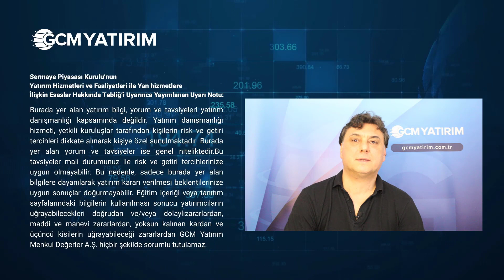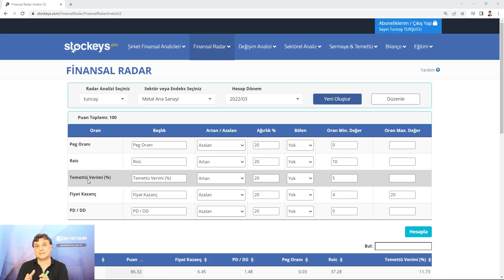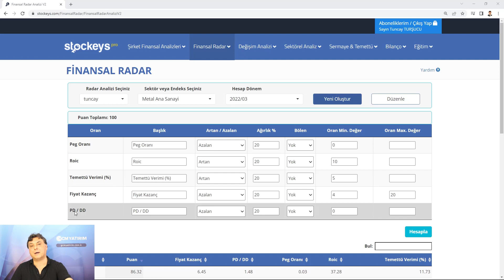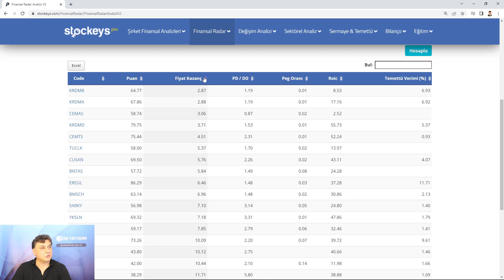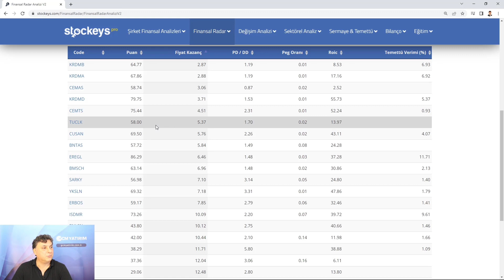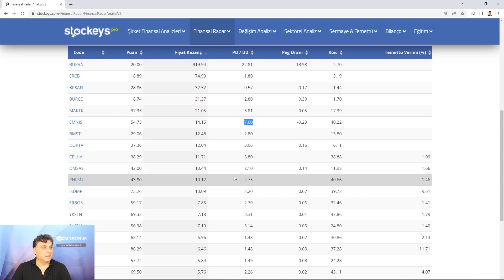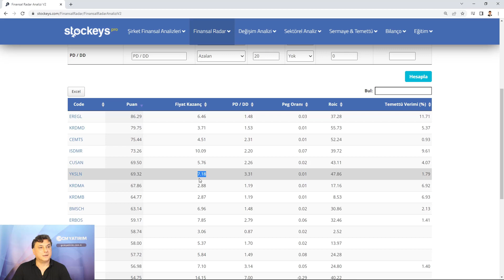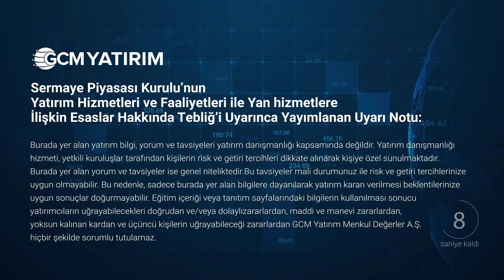Demir Çelik Sektörü Puanlama Analizi / Tuncay TURŞUCU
Bu video çalışmamızda metal ana sanayi şirketlerini değerlendiriyoruz.

Ücretsiz borsa deneme hesabı açın, risk almadan 100.000TL sanal para ile borsa işlemlerini deneyimleyin.